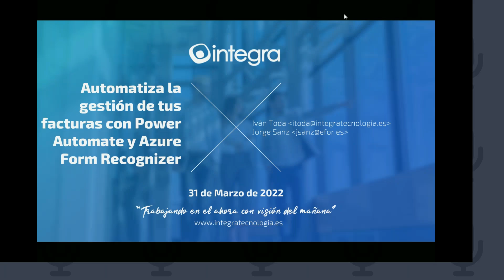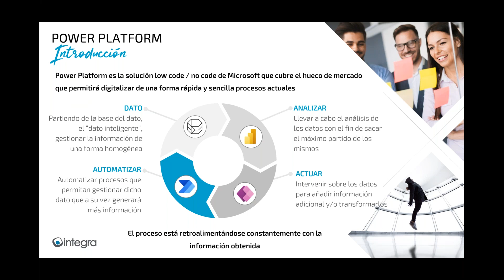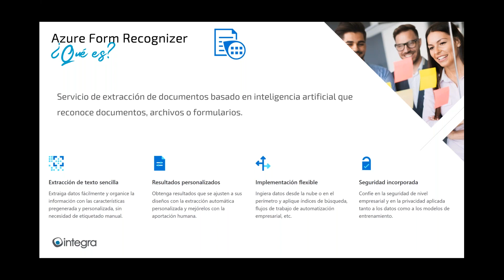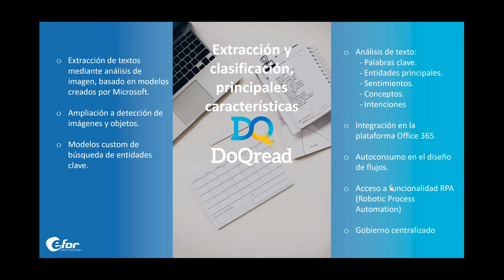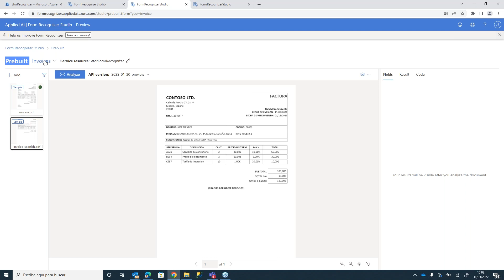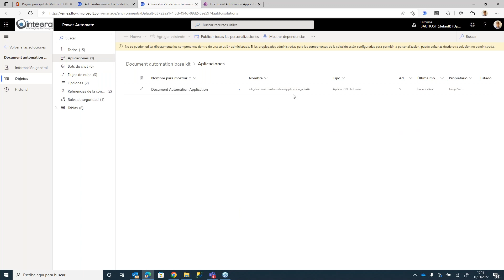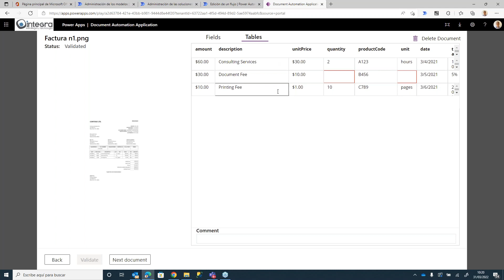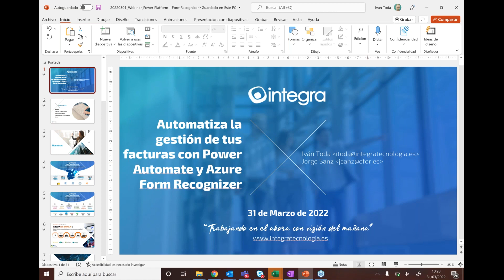Automatiza la gestión de tus facturas con Power Automate y Azure Form Recognizer | WEBINAR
¿Cómo puedo automatizar la gestión de las facturas? ¿Qué herramientas necesito ? todas las respuestas en este webinar sobre Powerr Automate y Azure.